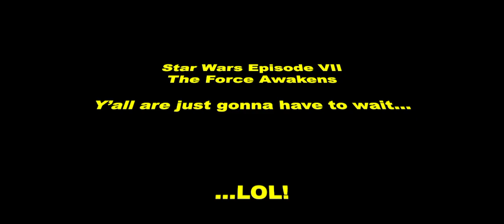Star Wars Episode 7 Trailer